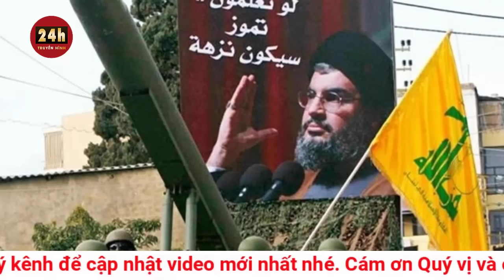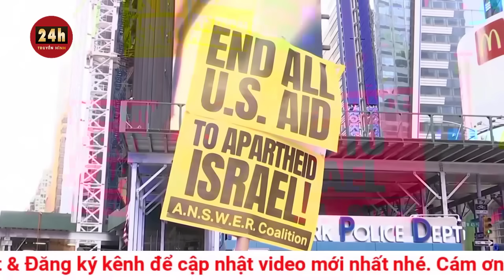Cựu thủ lĩnh Hamas kêu gọi biểu tình khắp thế giới vào 'ngày thịnh nộ'.Tin tức xung đột Israel Hamas